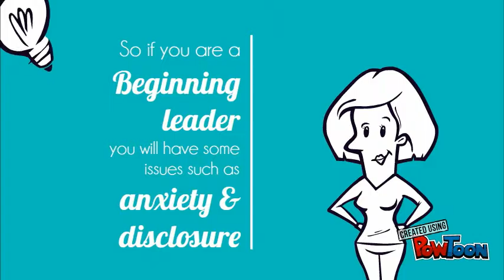REVISED group leadership.GT